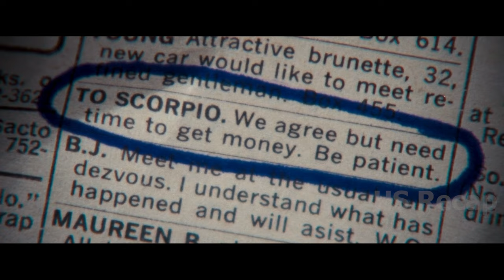He hunts the man who escaped justice after randomly killing innocents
Title: Dirty Harry (1971)
Clint Eastwood as Harry, Andrew Robinson as Scorpio, Harry Guardino as Bressler, Reni Santoni as Chico, John Vernon as The Mayor, John Larch as Chief, John Mitchum as DiGiorgio, Lyn Edgington as Norma, Ruth Kobart as Bus Driver, Josef Sommer as Rothko, James Nolan as Liquor Proprietor.